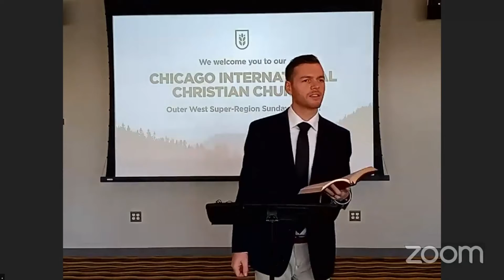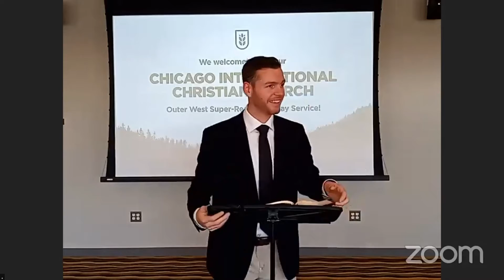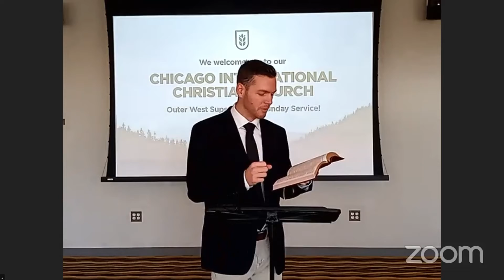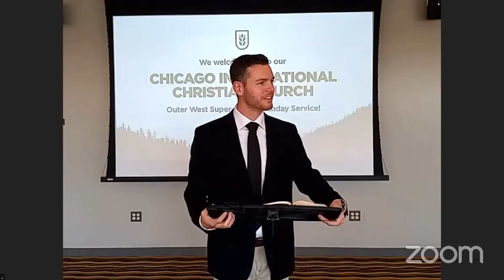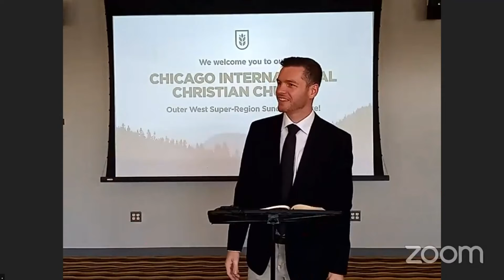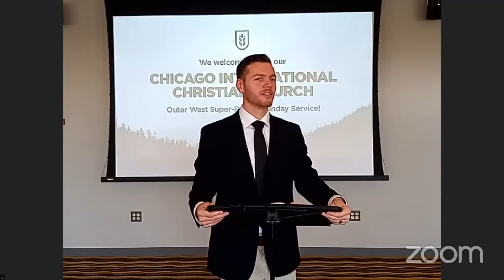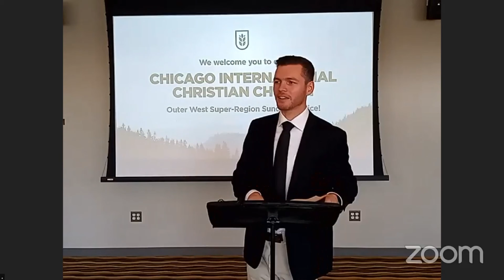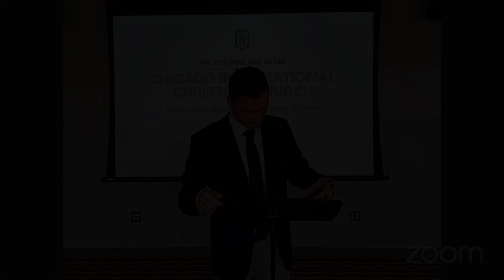I'll Be Back -RJ Mckay 8-28-22